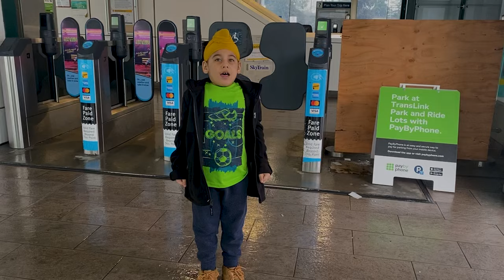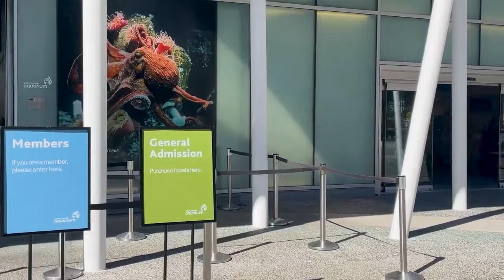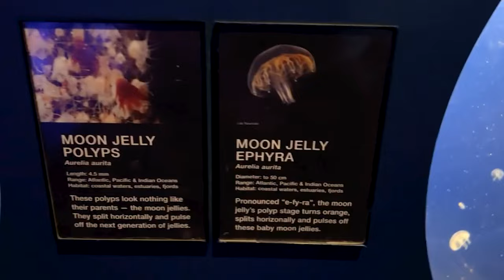Under Water Adventures | Relaxing Music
Description:
Dive into a tranquil escape at the Vancouver Aquarium, set against a backdrop of soothing music. This video takes you on a peaceful journey through the aquatic wonders of one of the world's most renowned aquariums. Marvel at the vibrant colors and graceful movements of an array of marine life, from the mesmerizing jellyfish to the playful sea otters. Watch the ethereal dance of the Pacific Sea nettles, and feel the calm wash over you as you observe the slow, majestic glide of the giant Pacific octopus.

As you venture further, encounter the charming African penguins, whose playful antics are a delight to behold. The rippling reflections of the water and the gentle, ambient music create a meditative atmosphere, allowing you to unwind and connect with the serene beauty of the aquatic world.

Each exhibit offers a unique glimpse into the lives of these fascinating creatures, making it an educational experience as well. The Vancouver Aquarium is not only home to these incredible species but also a center for ocean conservation, dedicated to the preservation of marine life.

Whether you are seeking a moment of tranquillity or a deeper appreciation for marine biodiversity, this visual and auditory experience is sure to enchant and inspire.

Join us on this serene journey, immerse yourself in the wonders of the aquatic realm, and let the stresses of the day melt away.

Aquatic Animals Featured:
- Jellyfish (Pacific Sea nettles)
- Sea Otters
- African Penguins